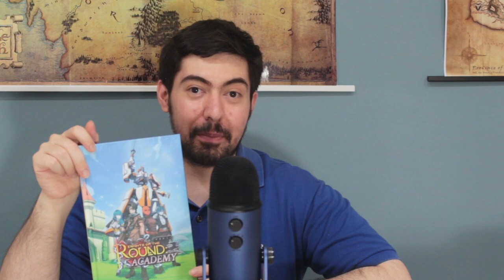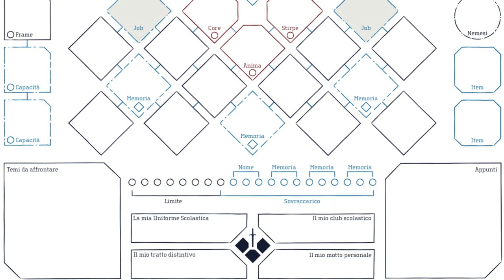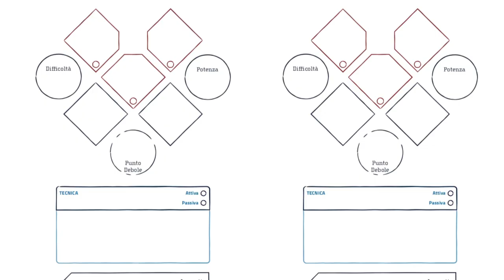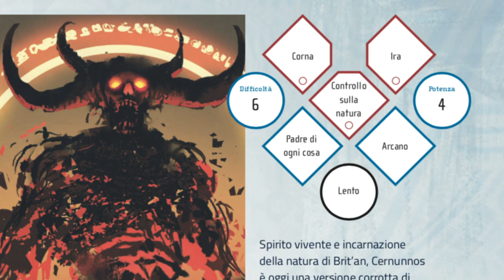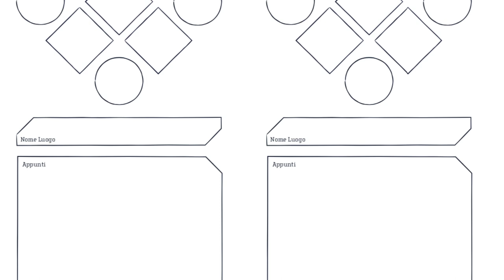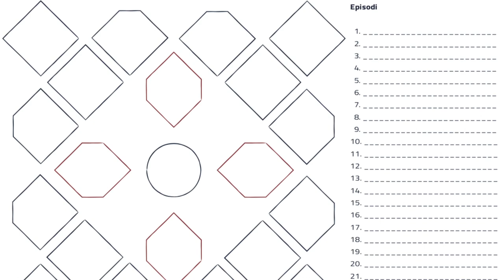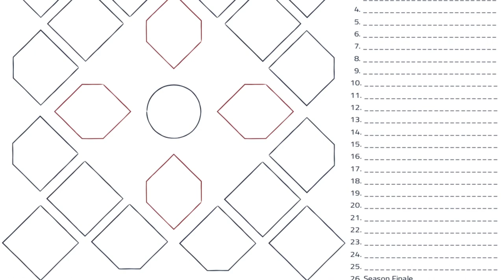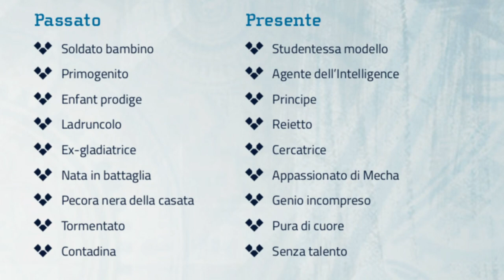Knights Of The Round: Academy - Recensione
Un gioco di ruolo ispirato agli anime shonen, ai super e real robot e una spruzzata di slice of life, in un mondo futuristico e arturiano: parliamo di Knights of the Round: Academy!

✪ Sostienici abbonandoti al nostro canale!